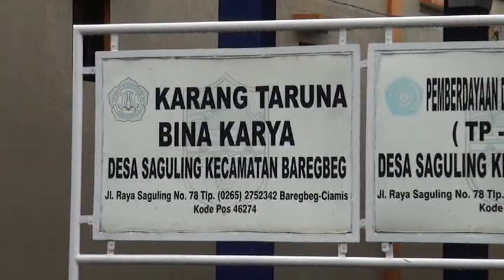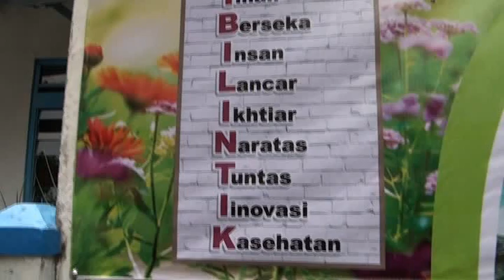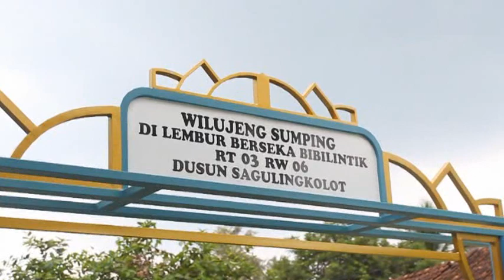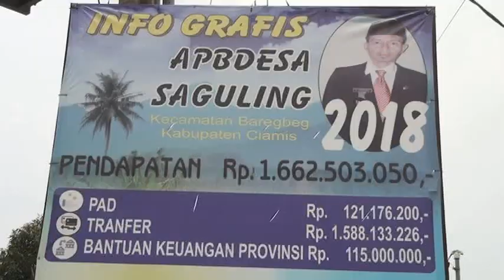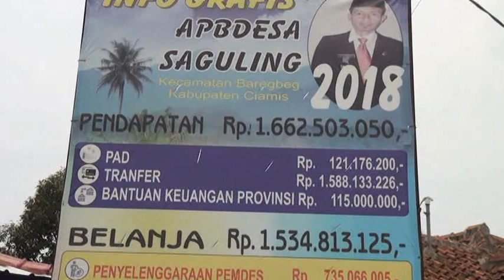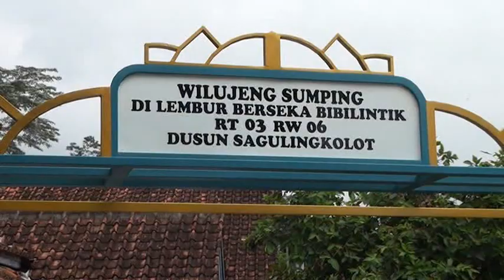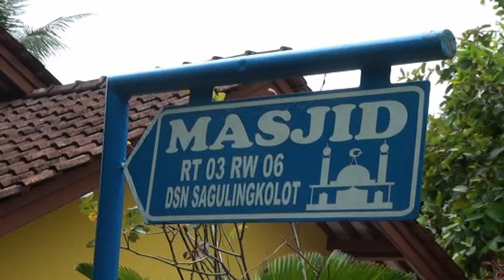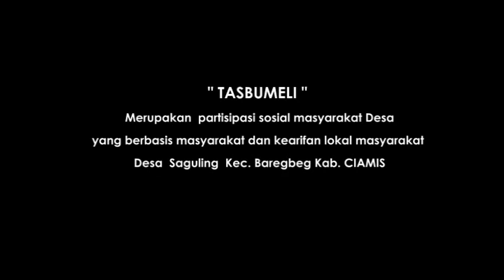PROGRAM INOVASI DESA " TASBUMELI " SAGULING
" TABUNGAN SISA BELANJA UNTUK MEMELIHARA LINGKUNGAN "

video inovasi desa saguling berupa program tasbumeli, yang bertujuan membngun lingkungan dengan cara gotongroyong .